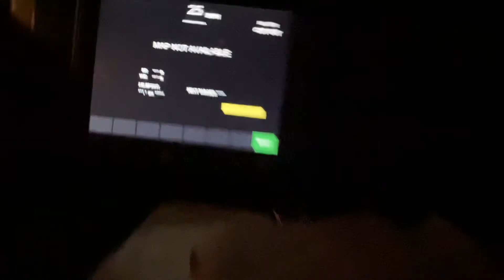23K Hoosac Tunnel